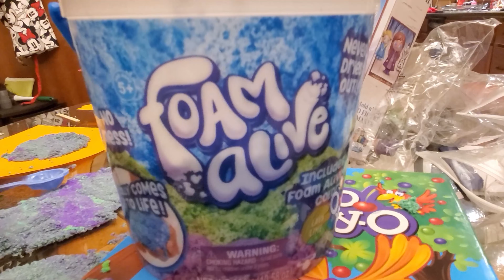Watching Foam Alive jump around in the bucket